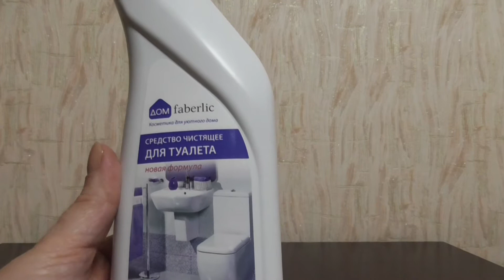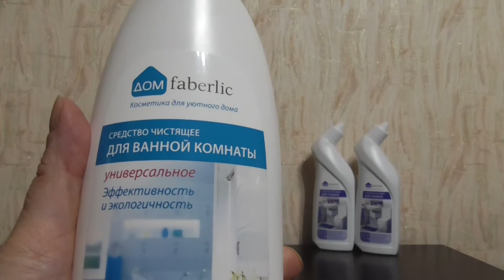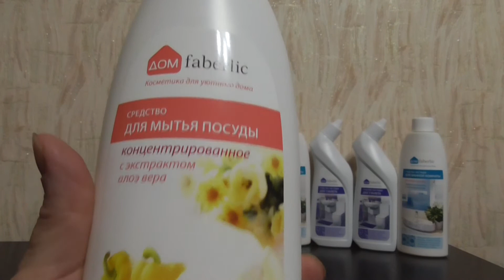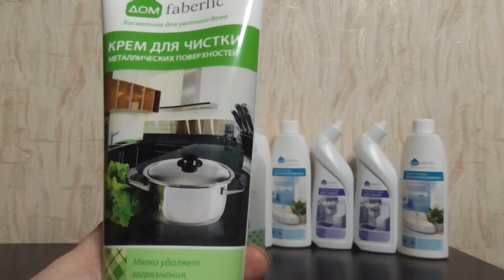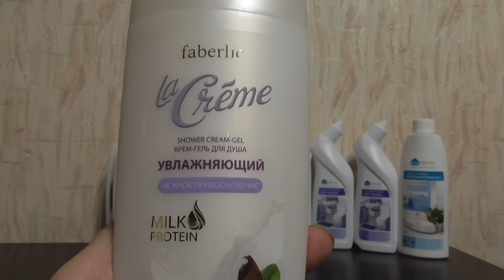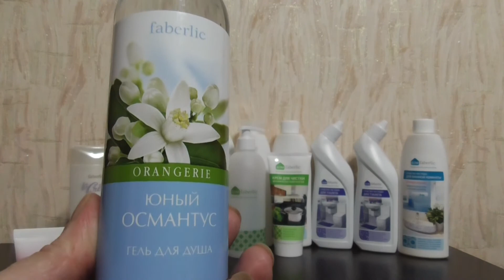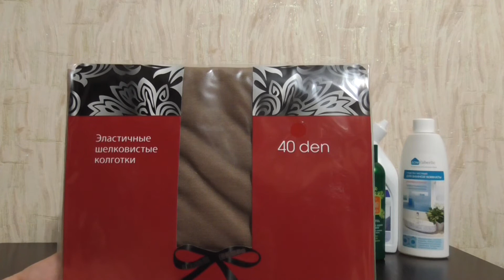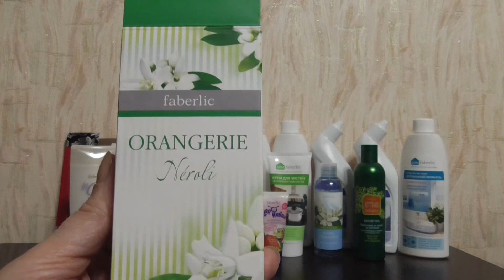Заказ Faberlic каталог 03 2017.